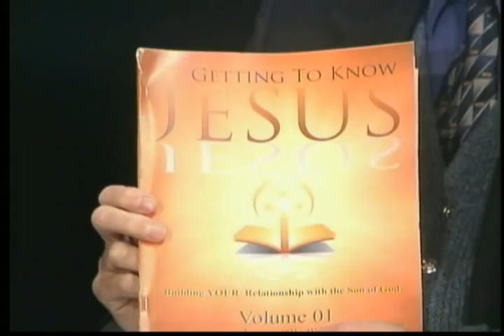Lynn Brennan interviews Glen Copple on Straight Talk about Getting To Know Jesus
Lynn Brennan interviews Glen Copple, world recognized authority and teacher on the life and teachings of Jesus Christ, about the Getting To Know Jesus Bible study series.